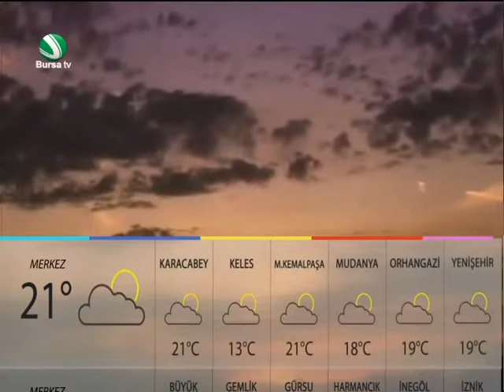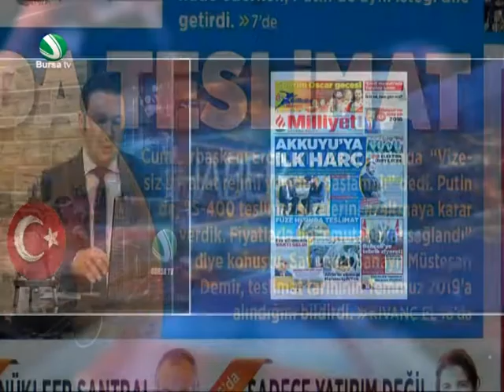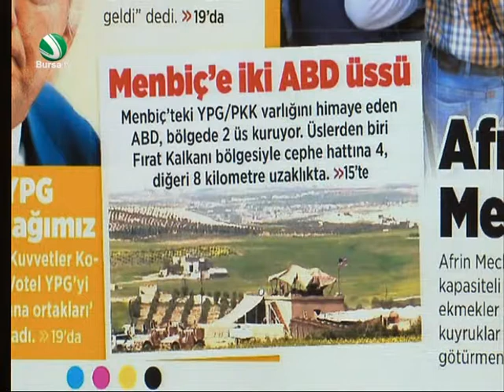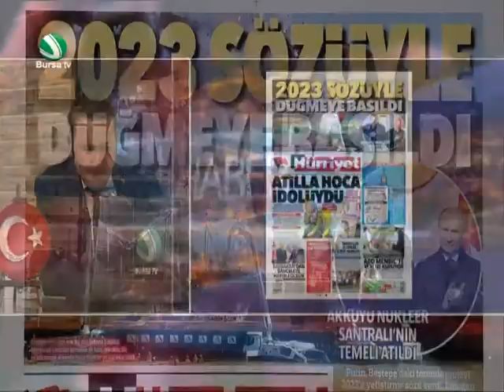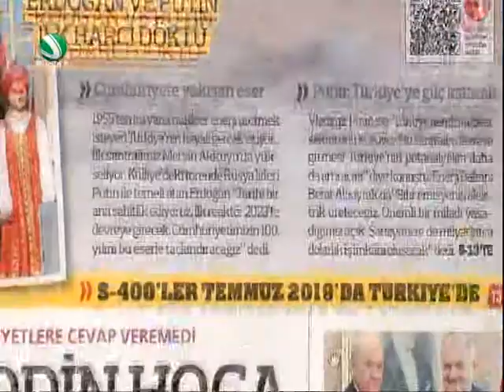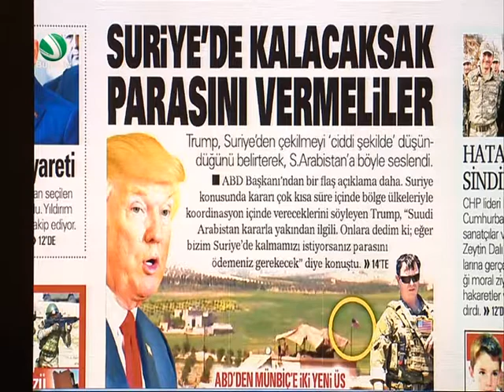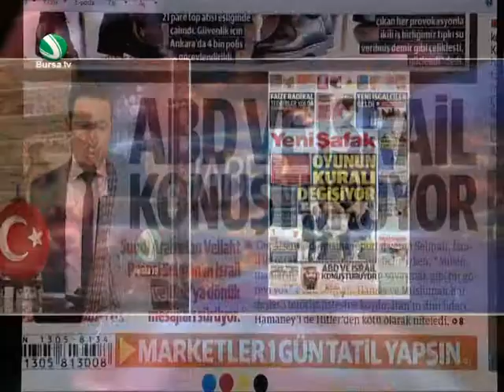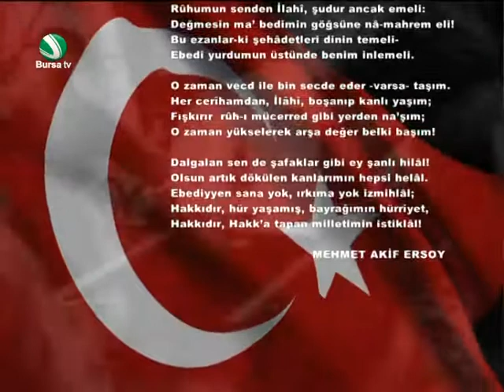Mahmut Yayla ile Sabahın Demi 4 Nisan 2018